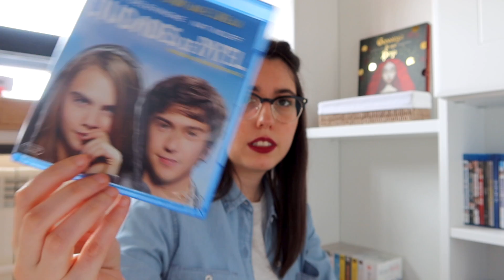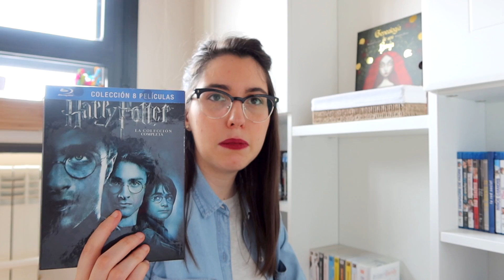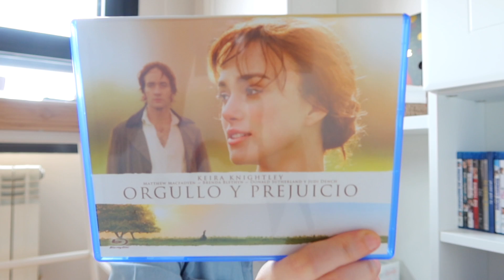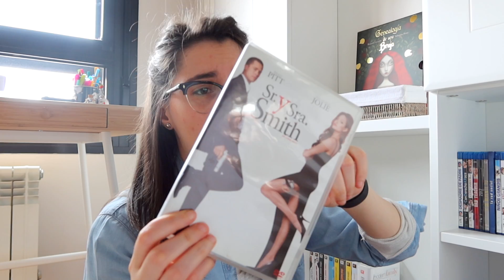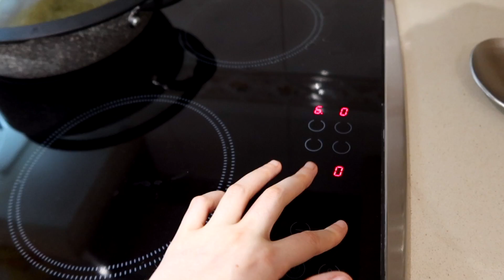LorenaAndCia YA tiene TIK TOK!!! 😱😈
TikTok LorenaAndCia ¡¡BIENVENIDOS UN DÍA MÁS AL CANAL AMIG@S DE YOUTUBE!!!
Por si fuera poco Youtube e Instagram, LorenaAndCia acaba de abrirse una cuenta en la red social del momento... Tik Tok!!! Si queréis ver como ha sido nuestro inicio por esta app no os podéis perder el video de hoy. Además también os hablaré de las últimas pelis que he visto y sabréis porque estábamos de pre-celebración.